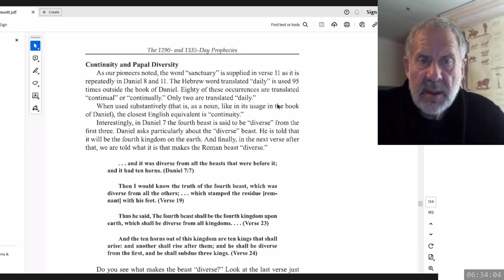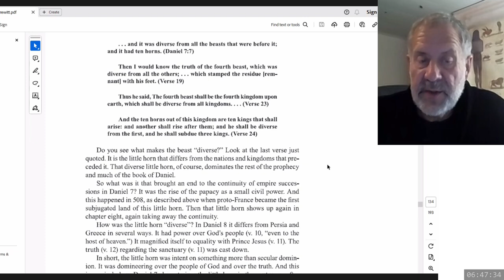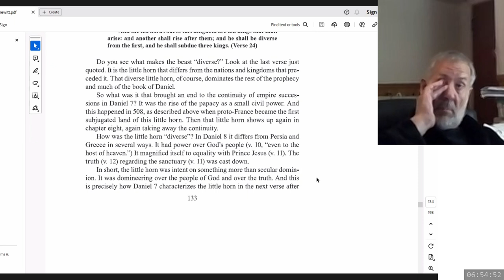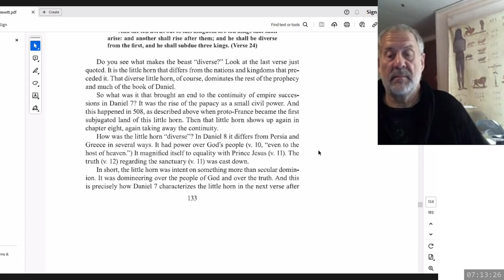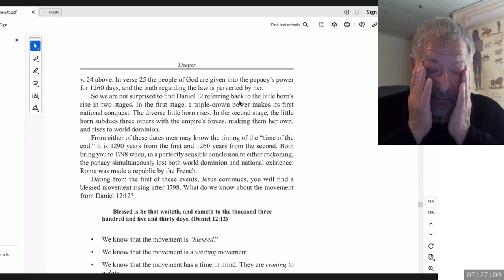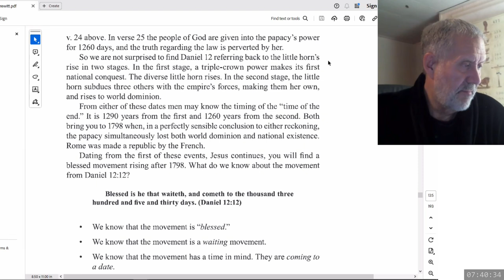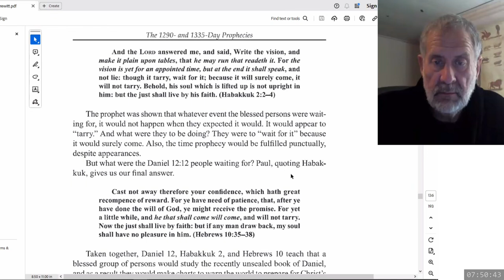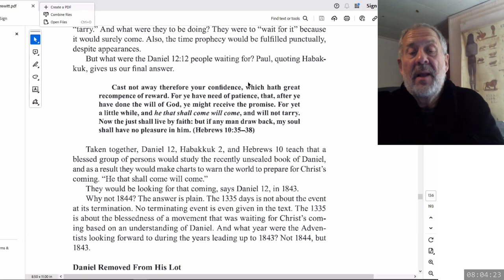2024 06 06 220. Daniel's Last Vision - Dwight Howard + Theodore Turner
A discussion regarding Eugene Prewitt's view on the Daily, or lack thereof, and the connexion between the Daily being taken away 508 and and the abomination of desolation set up in 538.